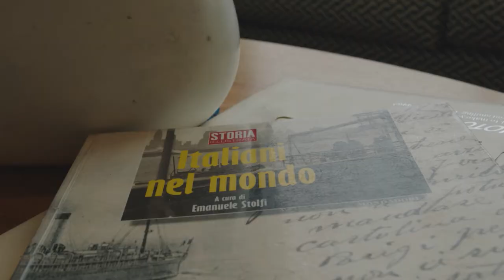Regis Fawkner - Video Tour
Welcome to Regis Fawkner. Our friendly home is nestled in the local neighbourhood and maintains strong links to the community. Regis Fawkner has a profound sense of culture that runs through the entire residence.